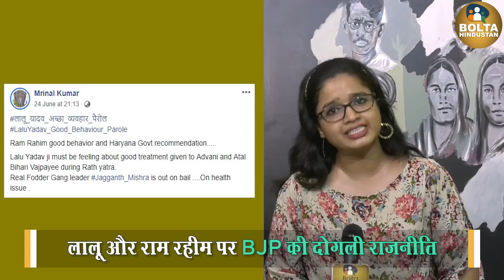Lalu की bail का विरोध करने वाली BJP Ram Rahim के parole का समर्थन क्यों कर रही है?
लालू की बेल का विरोध करने वाली भाजपा राम रहीम के पैरोल का समर्थन क्यों कर रही है ? : Tanya Yadav

देखें- BJP की दोगली राजनीति